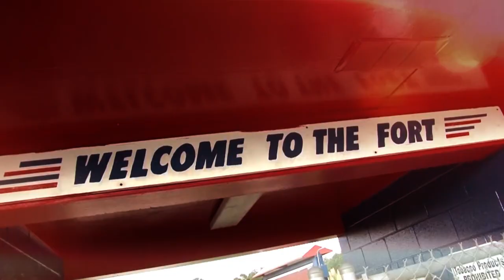FDHS Football Opening Video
This is the updated version of the intro video that first appeared in our 2012 season, the year FDHS football debuted its Jumbotron. This is the version for the 2018 football season.